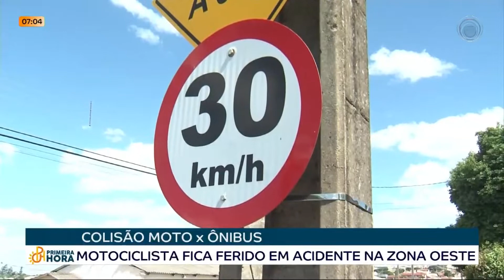22 10 21 Motociclista fica ferido em acidente